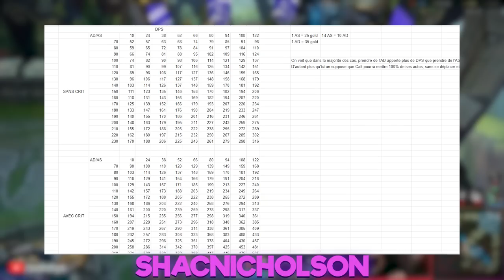GUIDE CAITLYN UPDATED - Finir sa fin de saison en beauté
Je vous donne toutes les informations sur Caitlyn, un de mes champions préféré de league of legends.